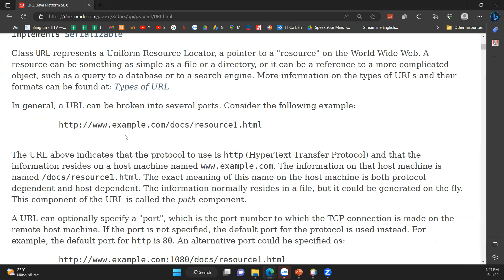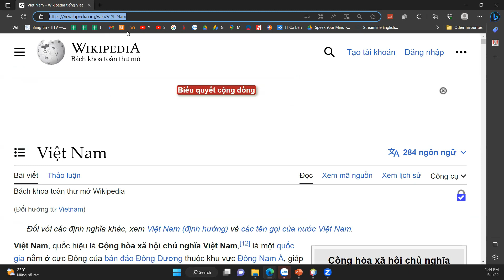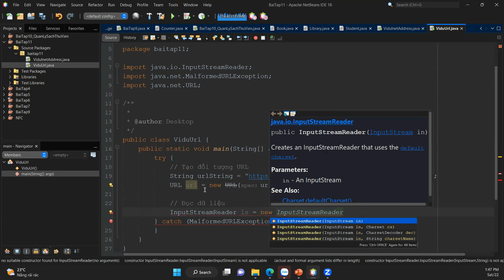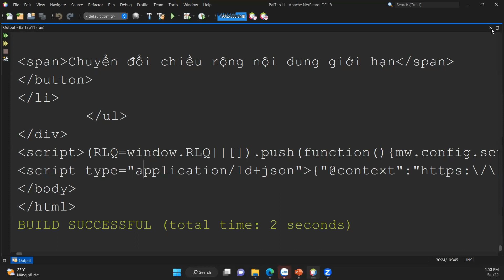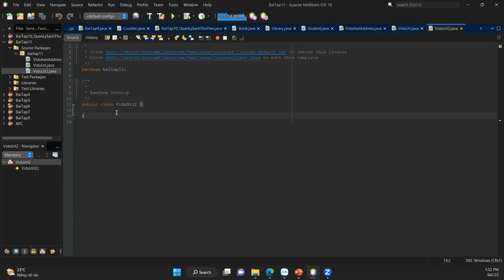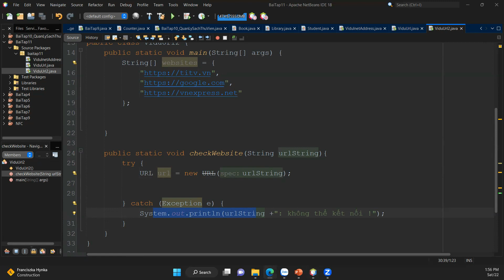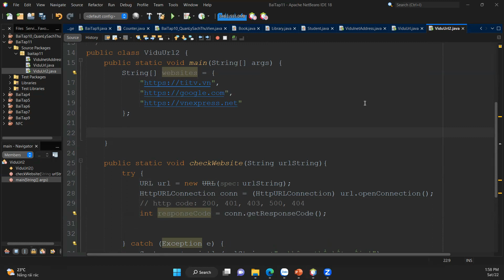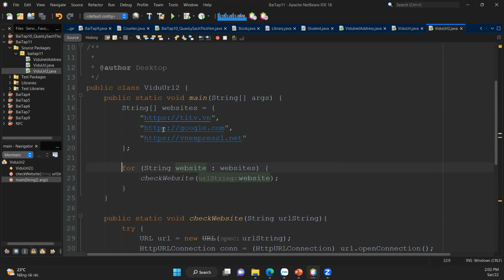Lập trình mạng - 23. Kết nối và truy xuất dữ liệu với URL